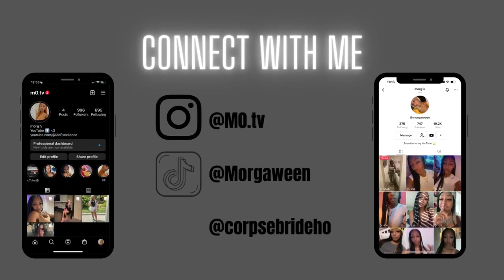GRWM SENIOR YEARBOOK PICS || class of 2024 🎓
Hi guys, todays video is a little vloggy vlog of me getting ready for my senior pics!

MORE INFO ‼️
Fav food: Wings
Height: 5'4
Shoe size: 9.5
Ethnicity: Jamaican & Haitian

MAKE SURE YOU TURN ON YOUR POST NOTIFICATIONS 🔔 🔔🔔🔔🔔🔔🔔

Thanks so much for the support guys.

~love morg ♡